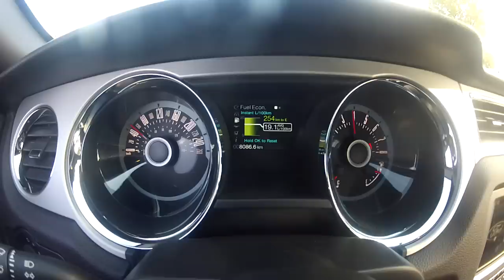ZL1 CAMARO MUSTANG GT - WINK WATERS & GUN FIRES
This is just a fun video I did of my buddy and mines cars... When we are driving we go under the names "Wink Waters (mustang) and Gun Fires (camaro). lol
This was a day of fun for the both of us, crusin' the highways and town and did a few burnouts along the way!
The ZL1 Camaro is a Stage 5+ built by Davenport Motorsports out of Calgary, Alberta
My buddy's mustang is a Stock Mustang GT, he did a white stripe package and rear flush louvers. looks great and has no problem hanging with my car at all.. bith of these cars are a thrill to drive!

the music is by Hellyeah- "cowboy way"... this is not my music, but they are a great band and the music fitted this video to a tee, :)